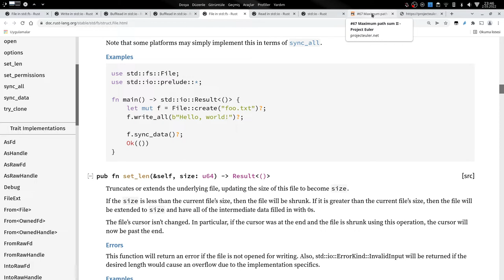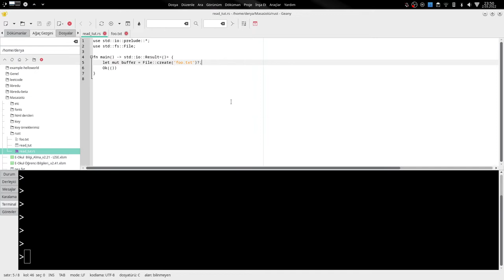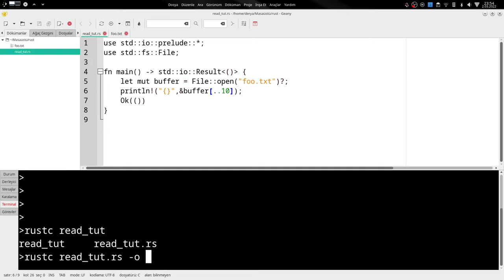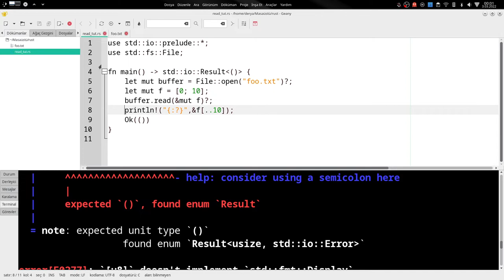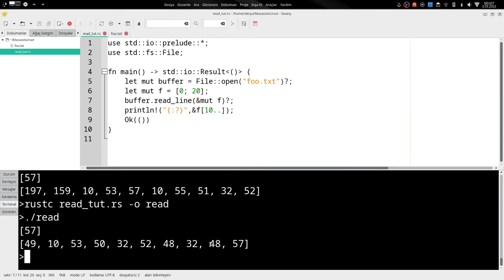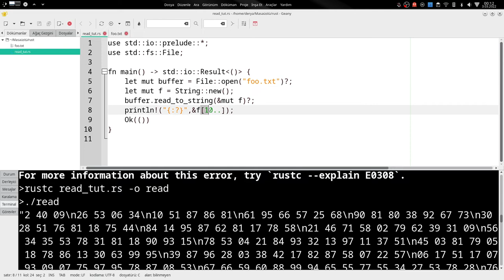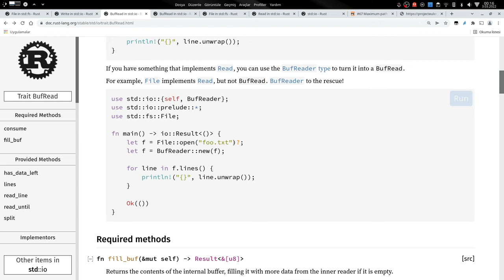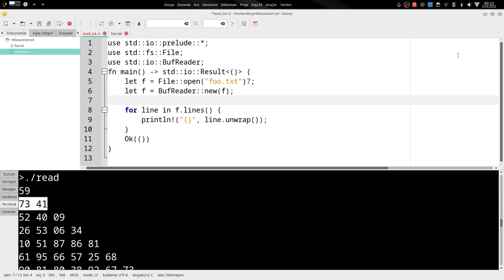Rust Programlama Dili - Dosyadan Veri Okuma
Bu derste, dosya okuma konusunu ele aldım. Rust, utf-8 kodlamasını standart olarak kullandığı için bazı metodlar kafa karıştırıcı gelebilir ancak mantığı anlaşıldığında işlevsel araçlara da dönüşebilir.